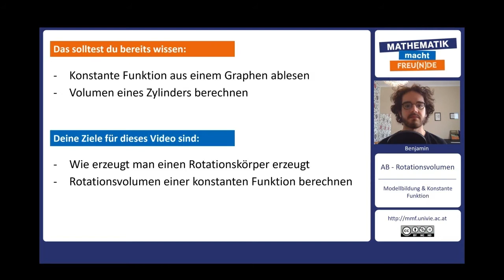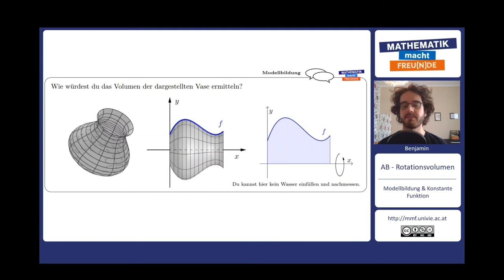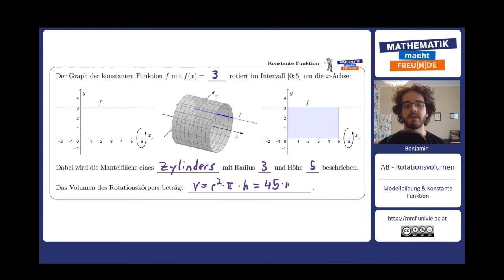Modellbildung & Konstante Funktion